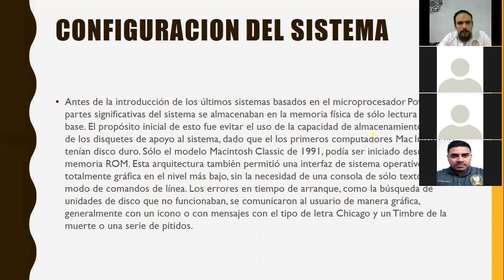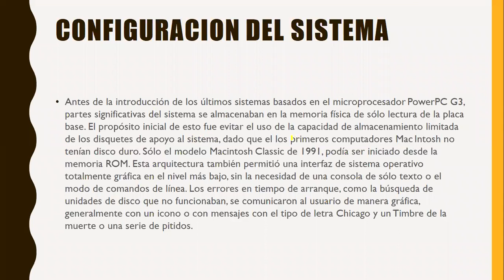6° ISC EJECUTIVO CLASE 3 HERNAN SERNA 17-OCT-2020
6° ISC EJECUTIVO CLASES " SISTEMAS OPERATIVOS 3" HERNAN SERNA 17-OCT-2020